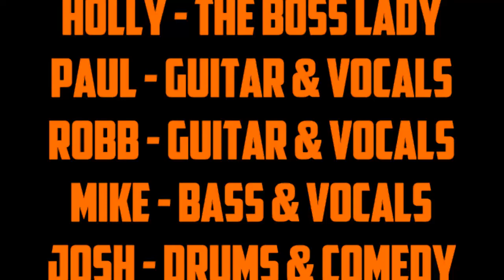HOLLY DAVIDSON @ COWBOYS - A TASTE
Snippets from a recent show,